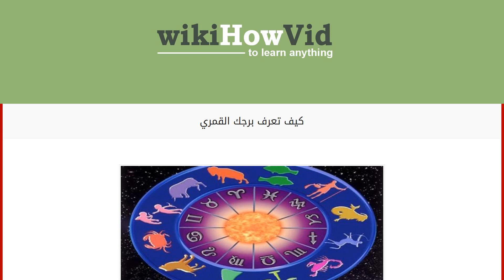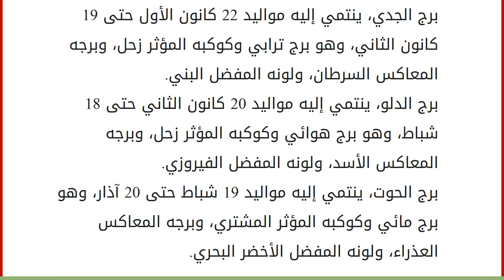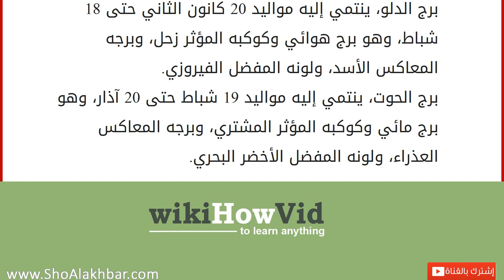كيف تعرف برجك القمري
إقراألمقال كاملا :
الأبراج القمرية
تُعبّر عن الخارطة الشخصية لكل شخص، وهي عبارة عن وضع القمر لحظة ميلاد الشخص، ولها دور كبير في تحديد معالم شخصية الفرد، وأمور حياته كالتوافق مع الآخرين، والوظائف المناسبة، وهل هو شخص عقلاني أم عاطفي، وهناك الكثير من كتب الأبراج المتواجدة في الأسواق، منها ما هو مبني على دراسات علمية ونفسية، ومنها ما هو غير مفيد أبداً، وفيما يلي نشرح لك كيف تعرف إلى أي برج قمري تنتمي. كيفية معرفة برجك القمري
برج الحمل، ينتمي إليه مواليد 21 آذار حتى 19 نيسان، وهو برج ناري وكوكبه المؤثر هو المريخ، وبرجه المعاكس الميزان، ولونه المفضل الأحمر. برج الثور، ينتمي إليه مواليد 20 نيسان حتى 20 أيار، وهو برج ترابي وكوكبه المؤثر الزهرة، وبرجه المعاكس العقرب، ولونه المفضل الزهري. برج الجوزاء، ينتمي إليه مواليد 21 أيار حتى 20 حزيران، وهو برج هوائي وكوكبه المؤثر عطارد، وبرجه المعاكس القوس، ولونه المفضل الأخضر.